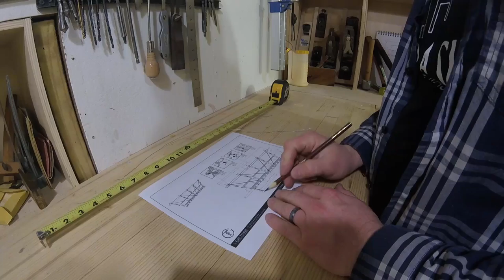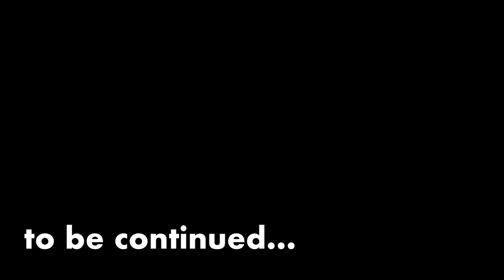Making a Covered Bridge Mailbox Pt1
In todays video I start building my "Covered bridge Mailbox". Its turned into a long project so thats why for the "part 1"
CHECK BELOW FOR THE THINGS I USED IN THIS VIDEO

Things I used in this video:
Glue Bottle
Wood Glue
Carpenters square
Table Saws
Wood Clamps
Air Nailer

And remember to click the “bell” icon to get every notification on a new video.